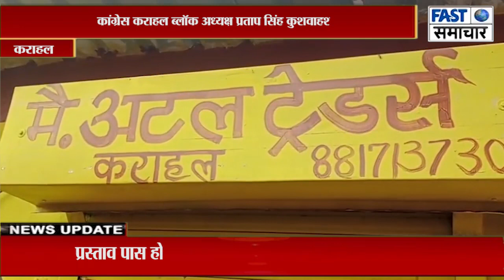सुनिए विजयपुर विधानसभा मुद्दों पर क्या बोले? कांग्रेस कराहल ब्लॉक अध्यक्ष प्रताप सिंह कुशवाह